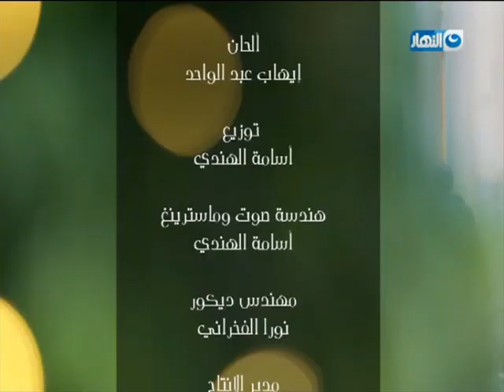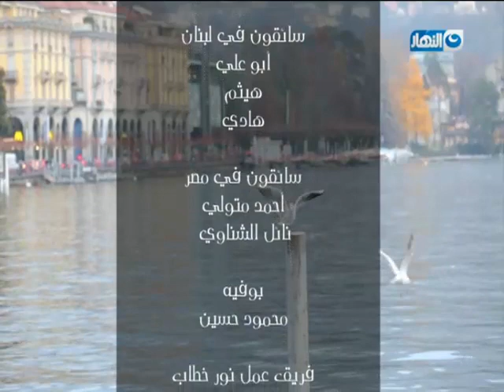ولسه ممكن مع نور خطاب | 23-11-2018